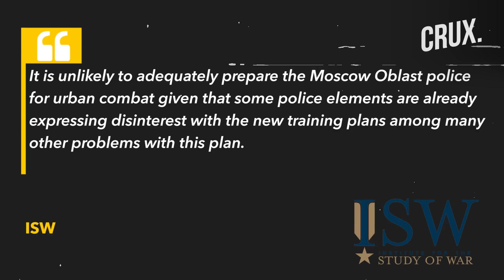Moscow Police To Train For "Urban Combat" | Russia Afraid For Capital After Wagner Rebellion?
Police officers in the Moscow region will receive training aimed at preparing to thwart any future mutiny attempt. As per reports, Moscow's officers will be taught a battery of new skills and will train on new guns to protect Moscow from falling.  The Moscow police will also train to use the RPK-74, the AKS-74U the AK-74 and the Makarov semi-automatic pistol for "urban clashes”. The beef-up of Moscow's law enforcement is likely a sign that the Kremlin was unhappy with its actions when faced with Prigozhin's challenge.
0:00 - INTRODUCTION
1:15 - ‘INNOVATIONS BECAUSE OF WAGNER REBELLION’
3:33 - RUSSIA TO TAG WAGNER AS TERRORIST ORGANISATION?

n18oc_world      n18oc_crux